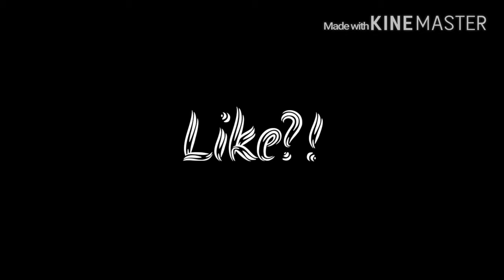Top 7 Dubsmashs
Faala galera do YouTube bz aki e o matheus,eae galera da porra do YouTube blz aki e o tteus_djase
E hj o Matheus trouxe um video tão quanto diferente

Tteus
Snap:Tteus_djas

Theus
Snap:Matheuslops0

Gui
Explicaçao por que está sem rede social dele vindo